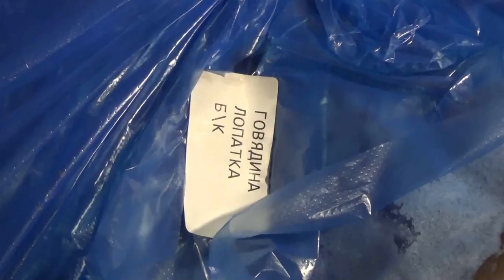В гаражах Солнечного полиция нашла 3,5 тонны мороженого мяса